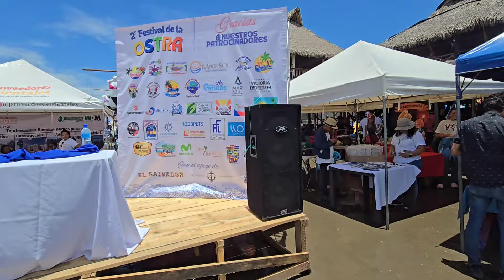FESTIVAL de LAS OSTRAS 🦪 en playa las tunas, parte 1/2